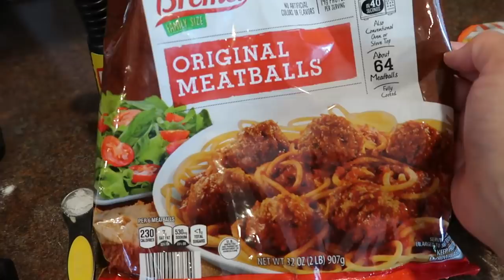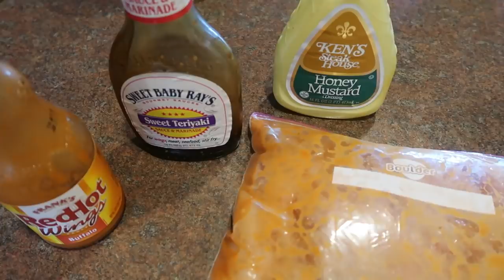🏡MORE MEALS OF THE WEEK FROM MY COUNTRY KITCHEN | Meatball Stroganoff | Homemade Onion Rings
Today I'm sharing a whole week of food from my country kitchen!!

Splatter guards
Cast iron skillets
Color coded measuring spoons

Crispy Chicken Salads
Awesome Sauce Chicken

Swiss Steak (like Grandma made)
Season steak with salt, pepper, dry mustard, steak seasoning, and flour.  Pound out to tenderize.  Quick fry on both sides til browned.  Place in crockpot with enough well seasoned beef broth to cover.  Cook on low or high until meat is very soft.  Serve with mashed potatoes if desired.

18 Quart Nesco Roaster
7 Quart Crockpot